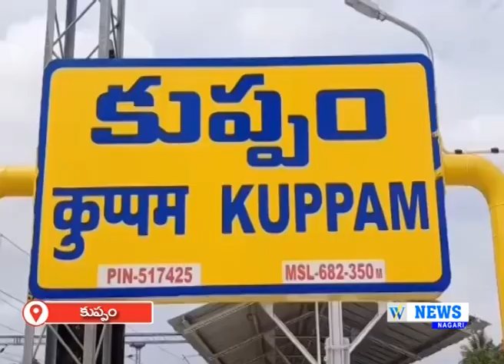25.03.2024 WHITEFIELD NEWS NAGARI